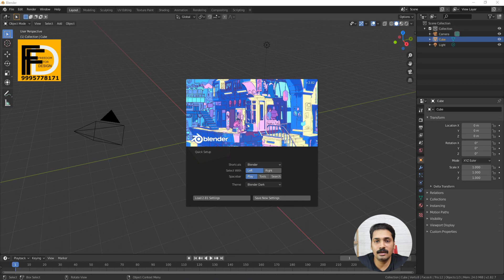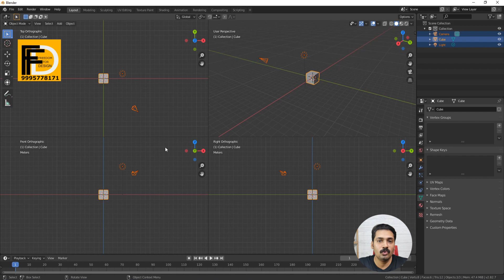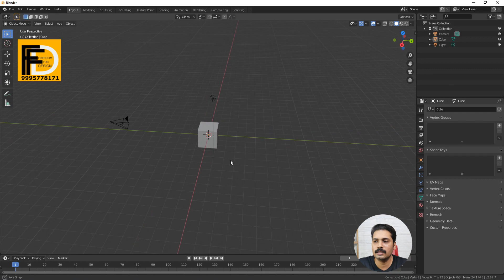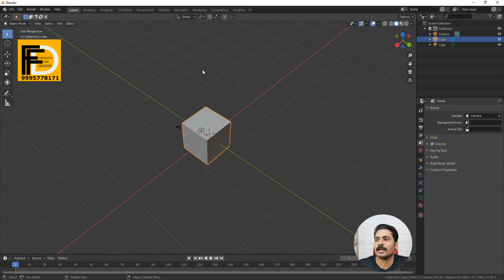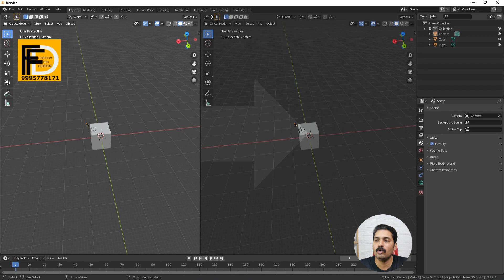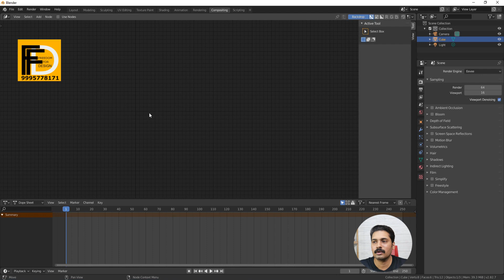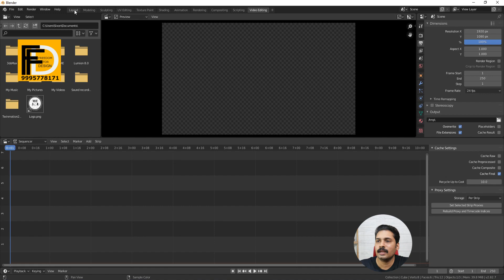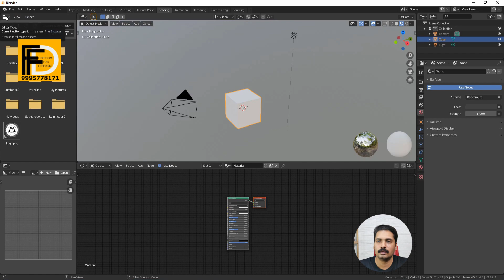Blender Interface and its Customization | Blender Beginner Tutorial (Malayalam) - Part 2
This tutorial deals with the interface of Blender 2.82 and how to customize the interface of blender as per your requirements.

Blender is a free and opensource software. It is a 3d creation suite used in the entirety of 3d production pipeline.